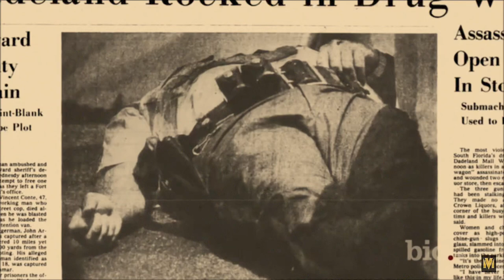Old Los Angeles Zoo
We decided to go to the Old abandoned zoo for some well needed photos... and then we met up with Soli to catch up on our lives!

New Book: ETHEREAL a memoir